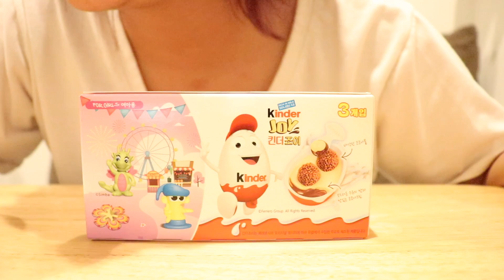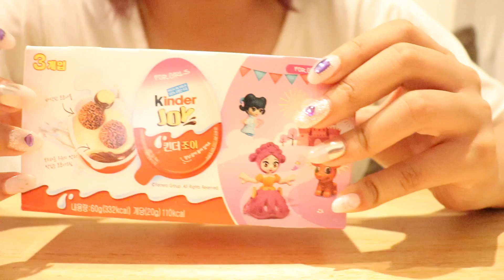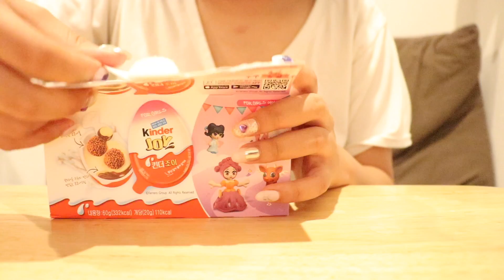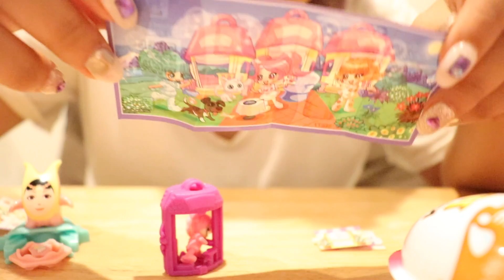【ASMR】音フェチ♡韓国チョコエッグ開封！Unboxing Korean Chocoegg♡Kinder surprise